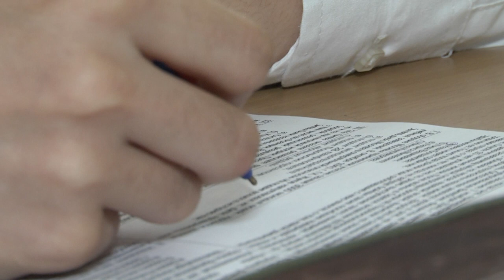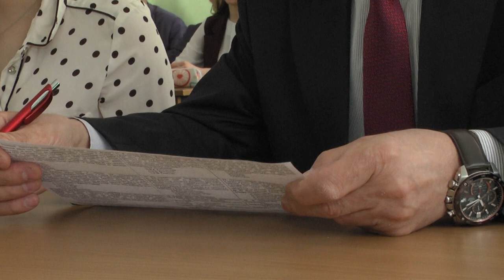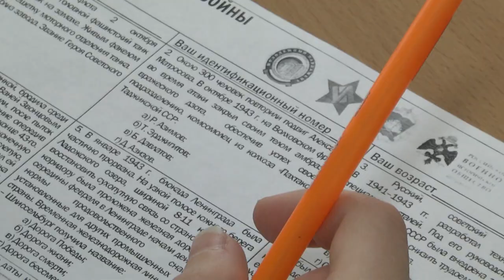Тест по истории войны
Международный тест по истории Великой Отечественной Войны прошли в щёлковской школе №10 свыше ста человек. В акции приняли участие взрослые и дети.